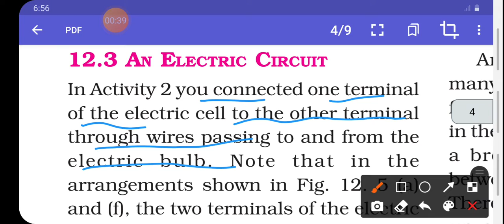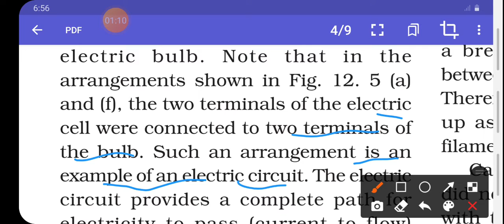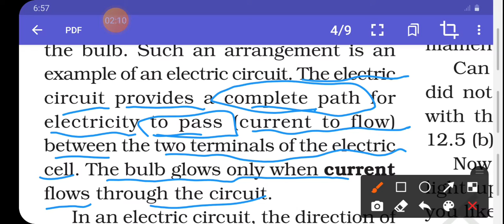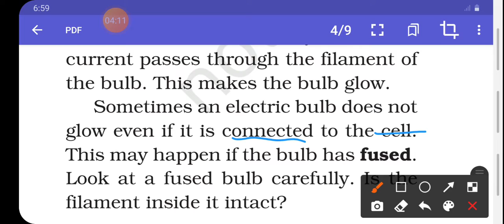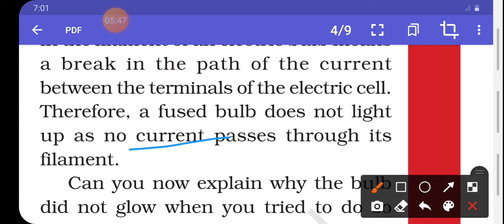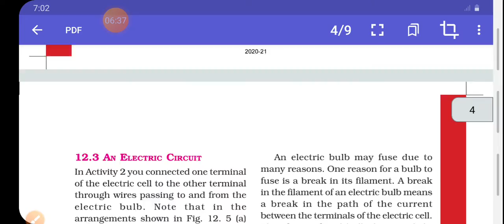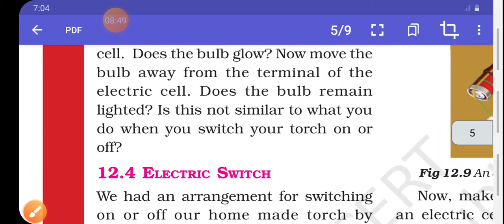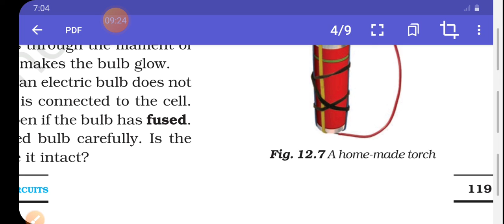An electric circuit